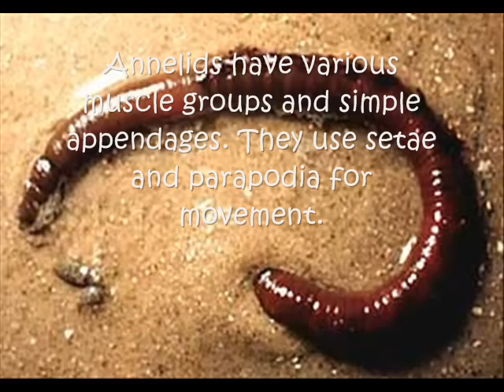Phylum Annelida Video